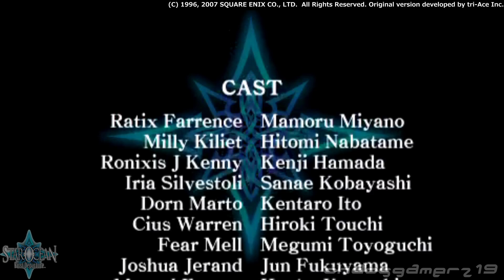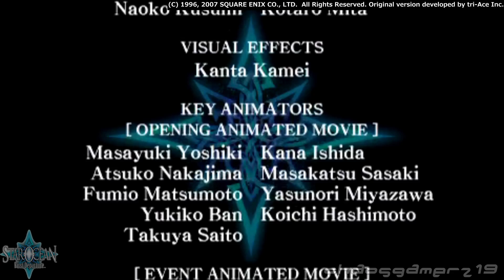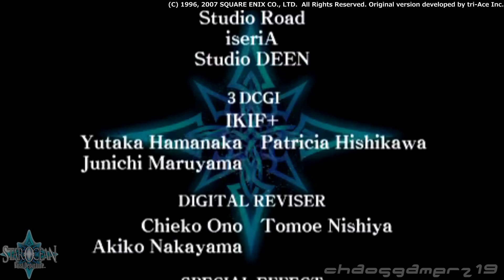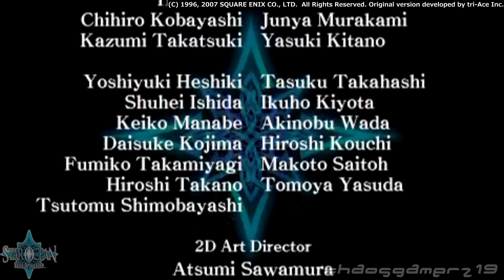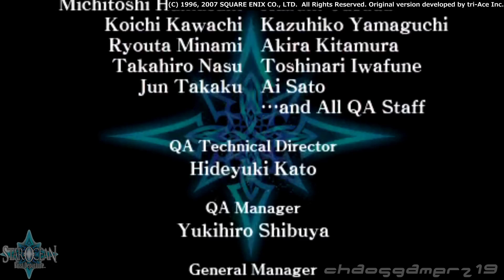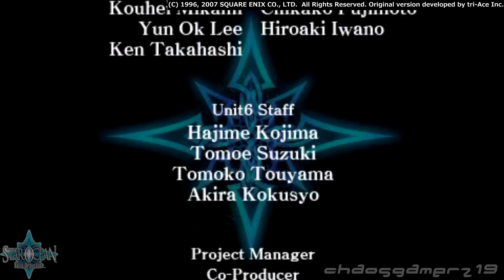【SO1FD】スターオーシャン1 First Departure #10 ラスボス ジエ・リヴォース~ネオ・リヴォース戦 ~ エンディング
▶次の動画

『スターオーシャン』（STAR OCEAN）は、エニックス（現スクウェア・エニックス）が1996年7月19日に発売したスーパーファミコン用ゲームソフト。リメイク作品であるPSP版は、2007年12月27日に『スターオーシャン1 First Departure』にタイトルが変更されて発売された。

ジャンル：RPG
対応機種：プレイステーション・ポータブル
メディア：UMD 1枚
発売元：スクウェア・エニックス
開発元：トーセ
発売日：2007年12月27日
価格：5,040円

ラティクス・ファーレンス / 宮野真守
ミリー・キリート / 生天目仁美
ドーン・マルトー / 伊藤健太郎
ロニキス・J・ケニー / 浜田賢二
イリア・シルベストリ / 小林沙苗
シウス・ウォーレン / 東地宏樹
アシュレイ・バーンベルト / 若本規夫
フィア・メル / 豊口めぐみ
ヨシュア・ジェランド / 福山潤
マーヴェル・フローズン / 桑島法子
ティニーク・アルカナ / 鈴木千尋
ペリシー / 田村ゆかり
エリス・ジェランド / 植田佳奈
ウェルチ・ビンヤード / 半場友恵